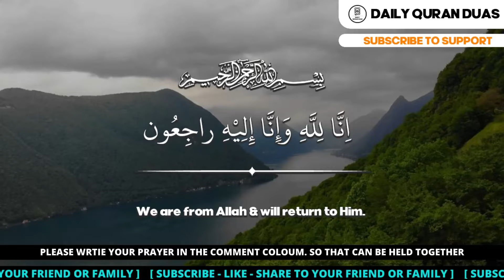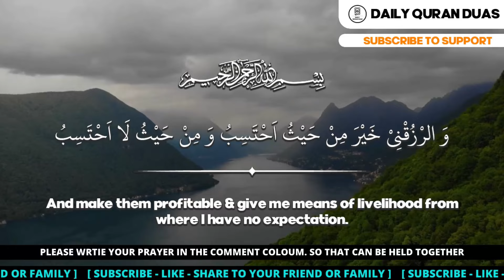Just Trust To Allah (Swt) - With This Mriacle Of Dua All Will Have A Way For Problem And Trouble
DUA FOR PROBLEM - Just Trust To Allah (Swt) - With This Mriacle Of Dua All Will Have A Way For Problem And Trouble
(Insha Allah)